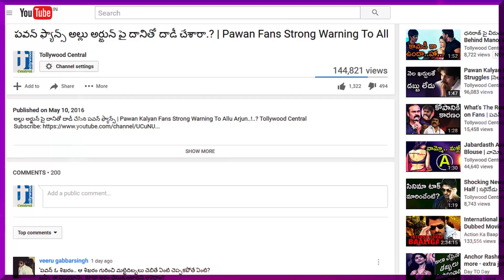హీరో సుదీర్ బాబు వాళ్ళ ఇంట్లో నచ్చట్లేదంట | Sudheer Babu Talks About his Wife And Children's